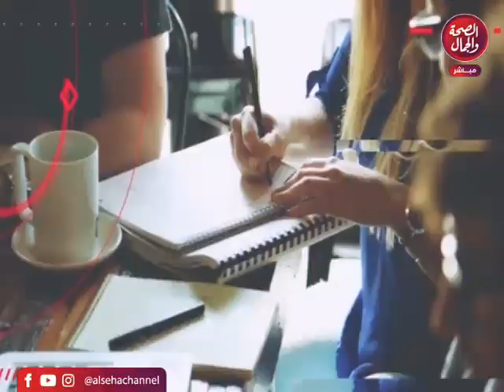برنامج | إكتشاف - تقديم | بشرى أبو عميرة